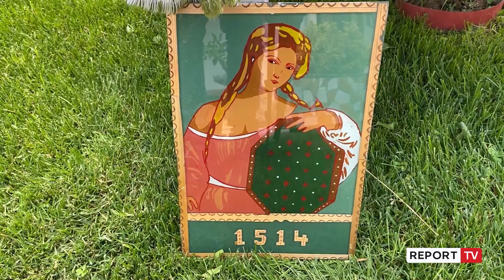Speciale/ Ndërtuesi që e shndërroi zanatin në art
Vazo të derdhura në allçi në forma e ngjyra të ndryshme, figura e portrete të gdhendura me daltë në dru, makete shtëpish të realizuara me karton, midis të cilave edhe dy godina të veçanta për të: shtëpia siç ia la babai dhe si e tjetërsoi ai disa vite më pas.